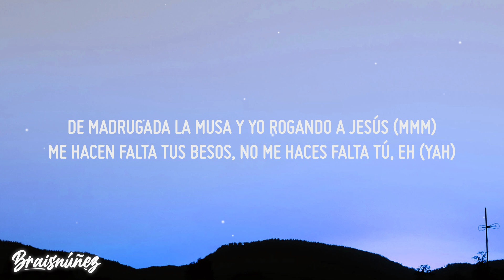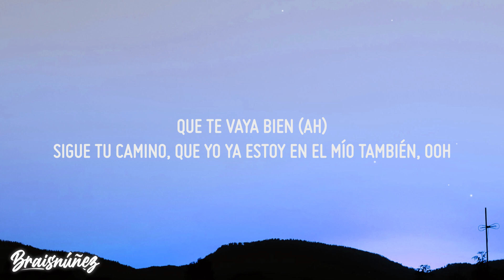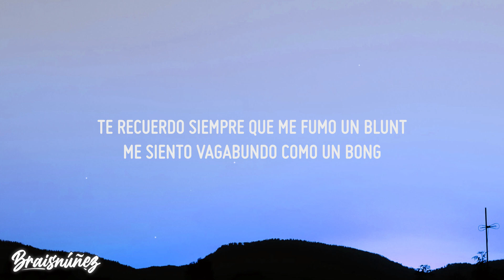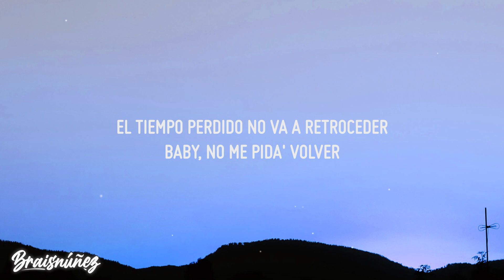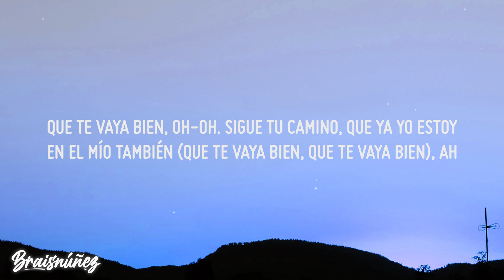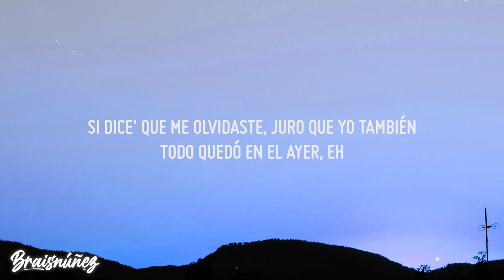EL TREN - Micro TDH, Myke Towers (LETRA)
LETRA:

Oh-oh-oh-oh
Extraño las cosa' que hacíamo', no a ti
Oh-oh-oh-oh-oh-oh
Ah, Myke Towers, baby, eh, eh
Oh-oh-oh-oh
Micro TDH, ey
Ovy On The Drums, yeah
O-O-Ovy On The Drums
Oh-oh
Hace unos días te recordé (Mmm)
Sería mentira decir que no te extrañé, eh-ey
Pero normal, el tiempo pasa y cura todo (Mmm-mmm)
Ahora estoy más tranquilo, a pesar de que cada ve' estoy más solo
Uh-oh
En la semana la música suena a poca lu'
'Toy tranquilo en mi casa probando el Fruity Loops
De madrugada la musa y yo rogando a Jesús (Mmm-mmm-mmm)
Me hacen falta tus besos, no me haces falta tú, eh (Yah)
Que te vaya bien (Jaja)
Sigue tu camino, que yo sigo por el mío también, yeah (Mmm-mmm)
Llegaste tarde a la estación y se te pasó el tren, ey
Y si dice' que me olvidaste, juro que yo también (También)
Todo quedó en el ayer (Quedó en el ayer; eh)
Que te vaya bien (Ah, yeah)
Sigue tu camino, que ya yo estoy en el mío también, oh-oh
Llegaste tarde a la estación y se te pasó el tren (Sí; ey, ey)
Si dice' que me olvidaste, juro que yo también
Todo quedó en el ayer
Ey, yo'
La conocí por Nueva York
Ahora está ni que por LA
Sin ti, dime qué seré yo
¿Qué hace la reina sin su rey?
Ahora me escucha en la estación
Queriendo pagarme con traición
La recuerdo canción por canción
Pero e' que lo que pasó, pasó
Robé su corazón como un ladrón
Pero tuve que soltar ese vagón
Confundí la' nube' con el algodón
Sigue la movie en on
Te recuerdo siempre que me fumo un blunt
Me siento vagabundo como un bong
Y los video' nunca los borré
Pero no me pida' que te vaya a ver
El tiempo perdido no va a retroceder
Baby, no me pida' volver
Sigue tu camino, que yo sigo por el mío también, yeah
Y si dice' que me olvidaste, juro que yo también
Que te vaya bien, oh-oh
Sigue tu camino, que ya yo estoy en el mío también (Que te vaya bien, que te vaya bien), ah
Llegaste tarde a la estación y se te pasó el tren (Que te vaya bien, que te vaya bien, eh-eh)
Todo quedó en el ayer, eh
Hace unos días te recordé
Pero normal, el tiempo pasa y cura todo
Uh-oh